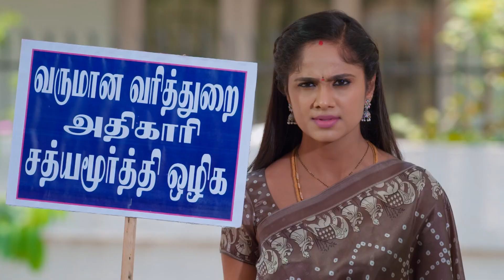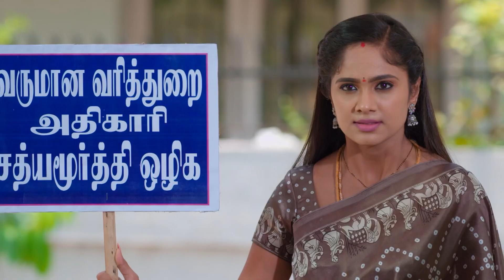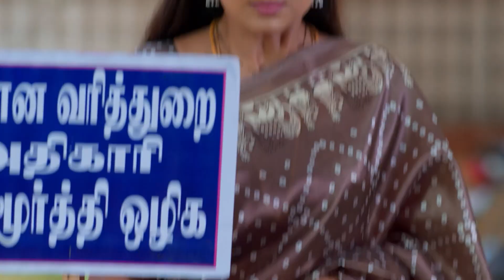Vedha-வை House Arrest பண்ணிட்டாங்களா | Vidhya No 1 | Full Ep 380 | Zee Tamil | 19 Apr 23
The family is disappointed when Vedavalli’s award gets cancelled. The police beat Vidhya when she protests against Sathyamurthy to save Vedavalli. Vidhya makes a promise to Vedavalli.

Show Name: Vidhya No 1
Star Casts Name: Tejaswini, Niharika, Puvi
Characters Name: Vidhya, Vedavalli, Sanjay